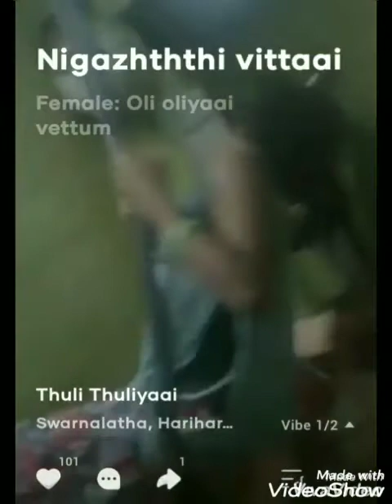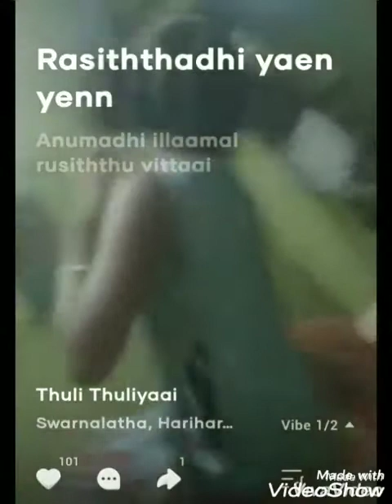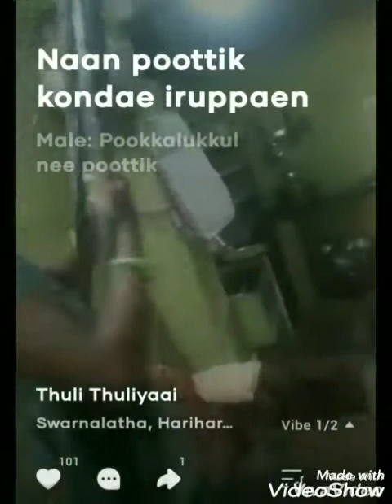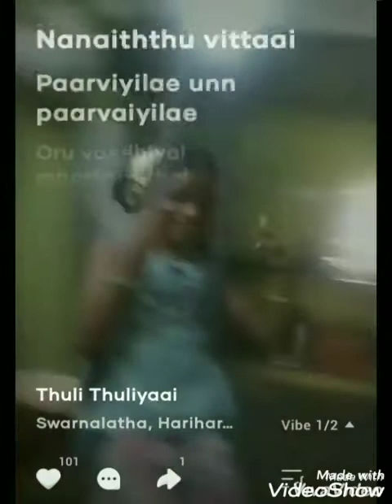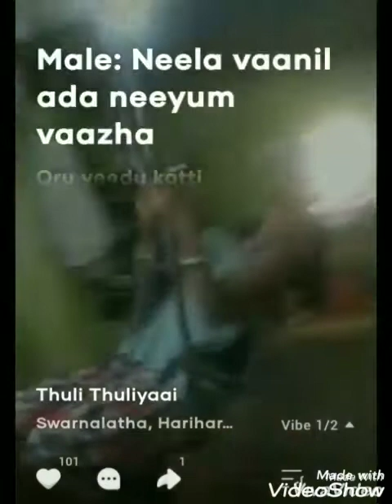Madesh video 687